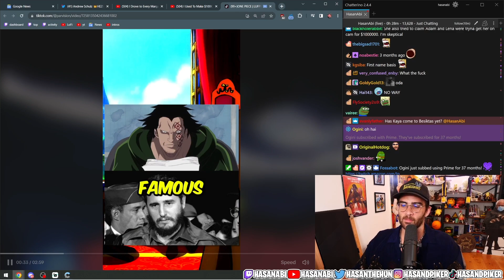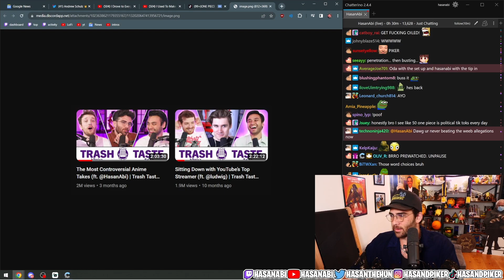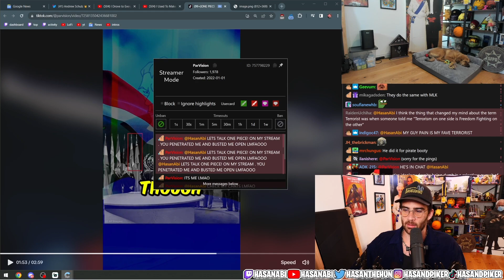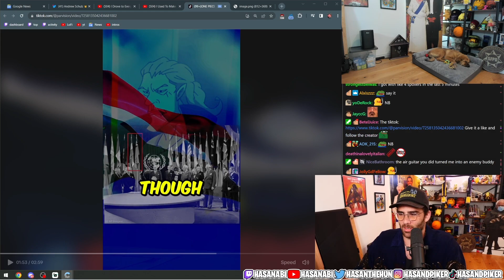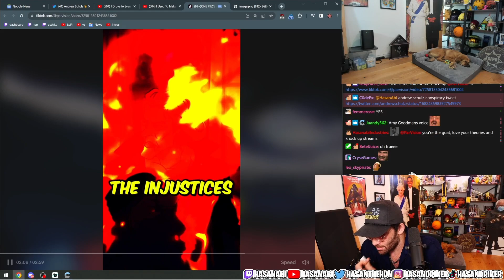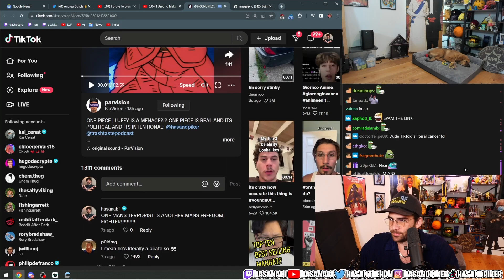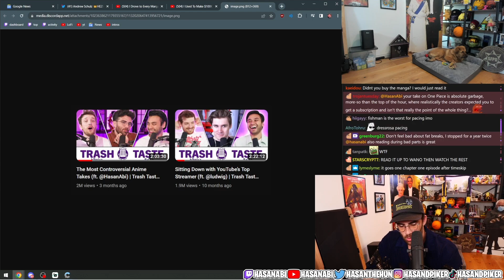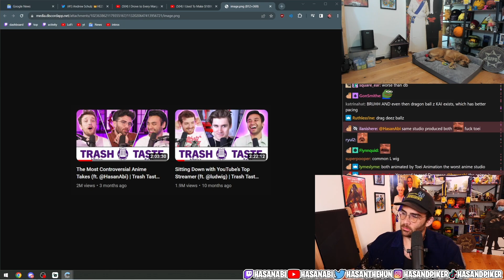REACTS TO @Parvision- VIDEO ON ONE PIECE POLITICS!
MY SHORT CONTENT IS ANIME CURRENT!

We make connections, always learning is the most important thing!
If you like learning, having fun, and smiling then youre in the right place :D

Credit
Reactor: @HasanAbi
Clip Creator: @Parvision-
Educational Channel: @Parviz_On